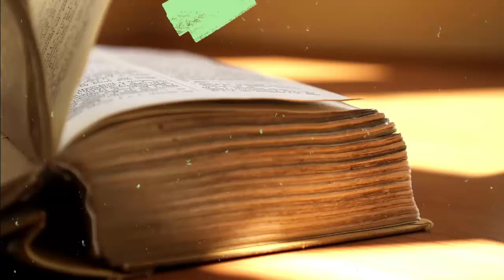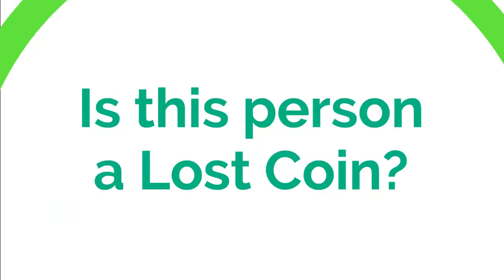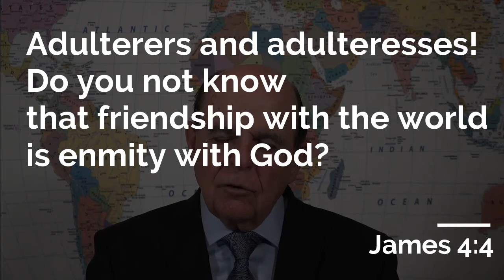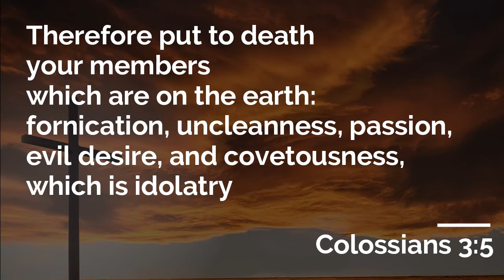Reaching the Lost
— Jesus Christ, KING of Kings and LORD of Lords (Mark 16:15)

There are a thousand reasons not to go, but there's only one reason to go,
and that is the Lamb that was slain who is worthy.